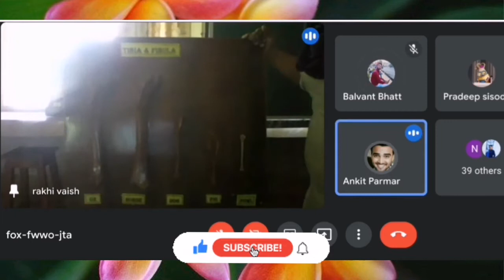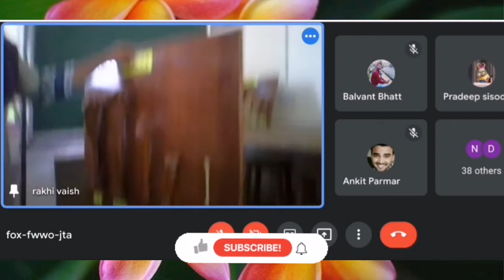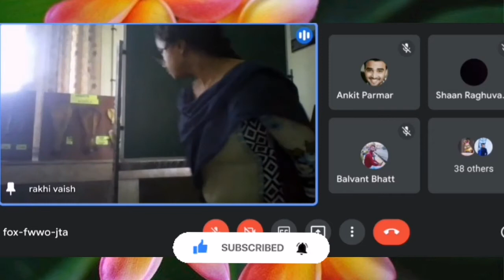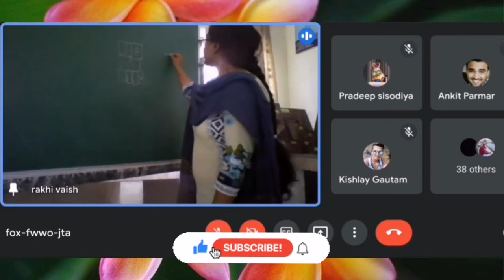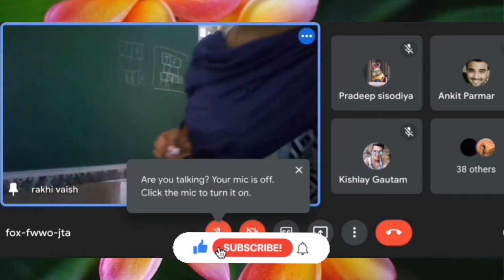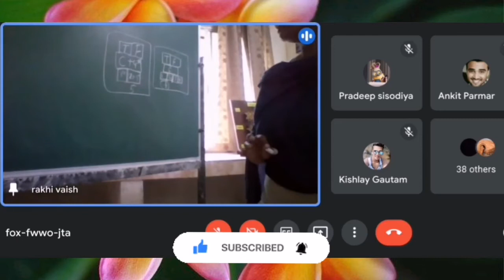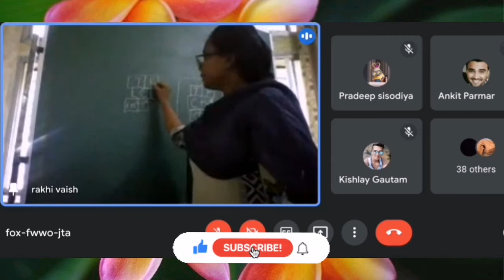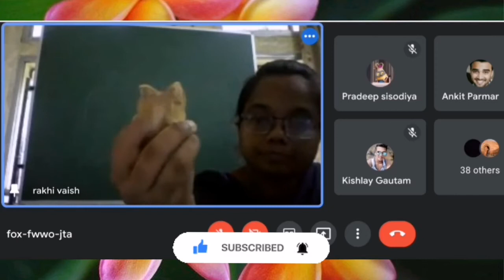Fibula of Ox, Horse, Dog and Pig | Patella | ANATOMY by Dr. Payal Jain | NDVSU | 1st Year Lecture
FIBULA

Ox

• The fibula is rudimentary.
• The head is fused to the tibia and is continued below by a small shaft.
• The distal extremity or lateral-malleolus is connected to the shaft in life by a fibrous cord. It is
quadrilateral in outline and compressed from side.The proximal articular face is concave in front and
convex behind. It articulates with the lateral facet of the distal extremity of tibia. The distal face has a
concave facet for the fibular tarsal.The medial facepresents a curved groove, which responds to the
lateral ridge of the tibial tarsal. The lateral face is rough and irregular.
Horse
• It is better developed and placed along the lateral border of the tibia.
• The shaft is a slender rod, extends down to about the middle of the tibia with which it forms the tibio-
fibular arch.
• The proximal extremity is large and flattened from side to side.
• The medial face has a facet for the lateral condyle of the tibia.
• The lateral face is slightly convex and rough.
• The anterior and posterior edges are blunt and rounded, the posterior being the thicker.
• The distal extremity -the lateral malleolus is fused to the tibia.
Pig
• It extends the entire length of the tibia.
TOP
Dog
• It is nearly as long as tibia.
• It is slender, somewhat twisted and enlarged at either end.
• The proximal extremity presents a facet on the medial aspect for the tibia.
• The distal extremity articulates with the tibia and the tibial tarsal medially and bears two tubercles
laterally, the proximal being anterior.

PATELLA
(Ox, Sheep and Goat, Horse, Pig, Dog, Rabbit, Fowl)
Ox
• It is a large sesamoid bone placed on and articulating with the trochlea of the femur.
• It looks triangular in shape on their dorsal/anterior view.
• It gives increased leverage to the extensors of leg. It is irregularly triangular and presents two surfaces,
two borders, a base and an apex.
• The anterior surface is convex and rough.
• The posterior or articular surface is divided by a vertical ridge into two concave areas of which the
medial is larger.
• The two borders converge to the apex below.
• The lateral border is convex.
• The medial border is concave, forms an angle at the base and gives attachment to the fibro-cartilage of
the patella.
• The base faces upward and is irregular and narrow.
Horse
• The base is wide and large.
• It looks quadrlateral in shape on their dorsal/anterior view.
Pig
• It is very much compressed transversely and presents 3 surfaces.
Dog
• It is long and narrow.